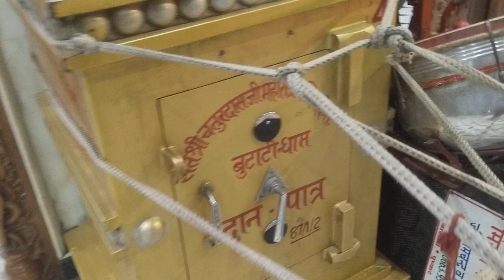morning live aarti darshan Butati dham mandir 18/09/2023 paralyze treatment in Butati dham temple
morning live aarti darshan Butati dham mandir 18/09/2023

butati dham temple near Ren railway station to 20 kilometres far

shree chaturdas ji maharaj Butati dham

paralyze treatment in Butati dham temple

butati dham live aarti darshan

100% paralyze treatment in seven days at Butati dham temple

Butati dham mandir morning aarti time 5.30
am and evening aarti time 6.50 pm

Butati dham( rajasthan)( nagaur)me shree chaturdas ji maharaj ka chamtkari mandir he hai  mandir me  sat( 7) din rukne v parikarma lagane se ho he lakva (paralysis ) jr se khatam .
Butati dham (morning) live aarti darshan karne se hota he lakva( paralysis ) thik.
Butati dham me sat (7) din rukne v parikarma lagane se ho jata he lakva (paralyse) jar se khatam.(BUTATI DHAM TEMPLE RAJASTHAN)
Jay ho shree chaturdas ji maharaj Butati dham ki jay Baba ki babo bhali kre aapke sare Rog dur kre jay ho Butati dham.Butati dham me chamtkari temple he jha paralysis treatment hota he.

shree chaturdas ji maharaj Butati dham mandir

Live aarti shree chaturdas ji maharaj today mornin

butati dham nagaur

butati dham paralysis treatment

butati dham rajasthan

butati dham mandir

butati dham nagaur rajasthan

butati dham aarti

aapno butati dham

butati dham temple rajasthan

butati dham ki aarti

paralysis treatment butati dham